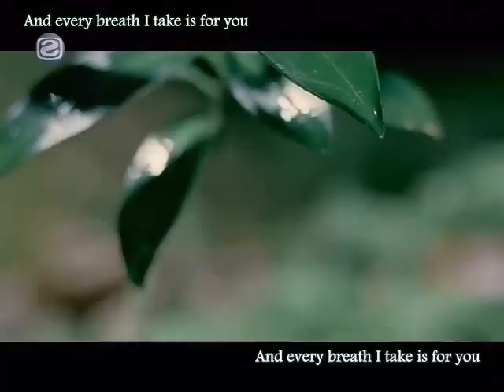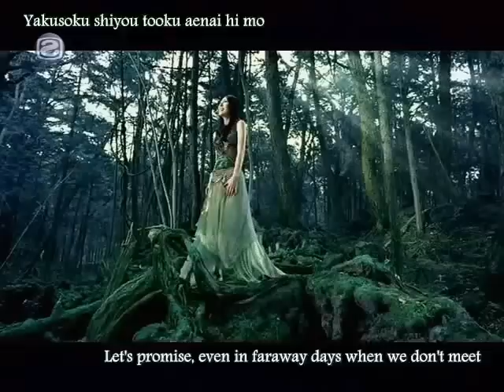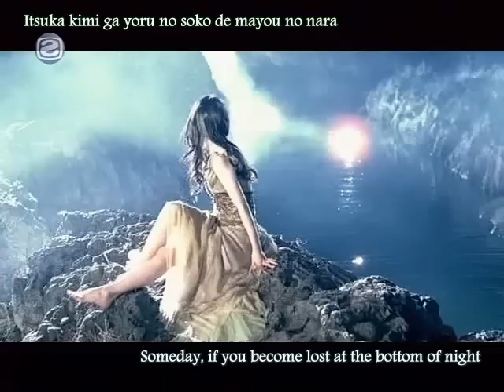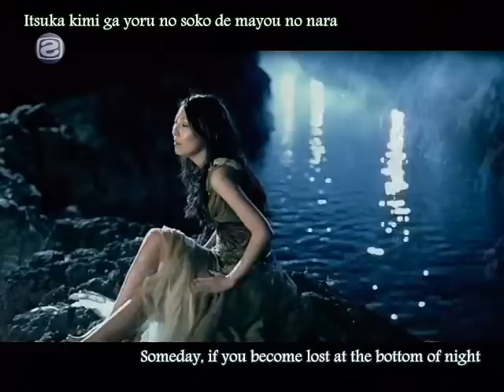Mink - Eternal Love subbed (romaji+eng)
subbed by kougaiji8, Mrs. Akeda, saikorusheimu5